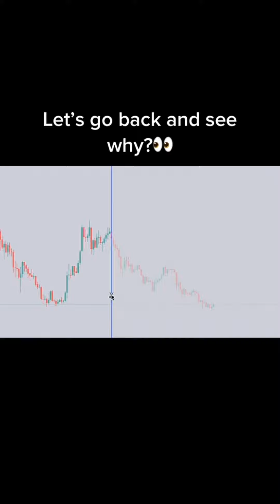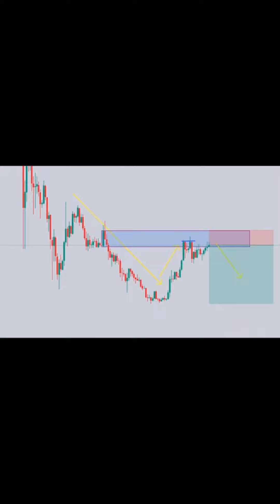Learn to earn extra money from financial market in forex trading